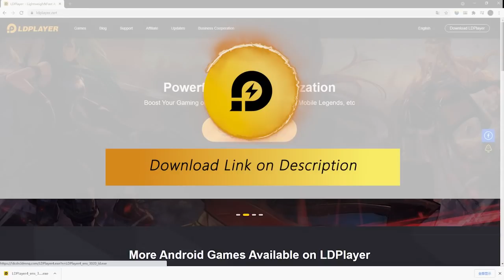Accel Loxis to Punish Greedy Deck? | Shadowverse Gameplay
Shadowverse gameplay showing Loxis deck with Accelerate tech included in it.

With the way the meta shaping up some list has started to become greedier with their curve. That's where Loxis swoop in to punish these kinds of decks with his explosive turn 5-6 play. The addition of Accel is to make the deck has more burst potential in exchange for less draw power.

If you want to try them out here's the link to the deck builder

[VIP Customer]
★ vksy

[Special Customer]
★ CyberAlisa
★ Lemon_NJ
★ Tzar

| Music Used |

Persona 5 - Rivers in the Desert -instrumental version-
Persona 5 - Freedom and Security
Persona 3 - Time Castle
Persona 3 - Heartful Cry

| PERSONAL CONTACT |